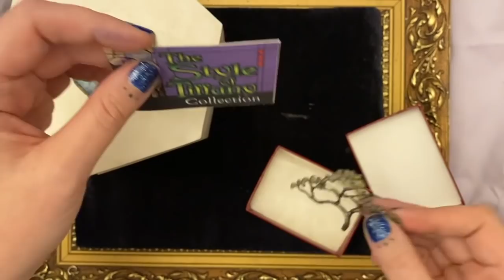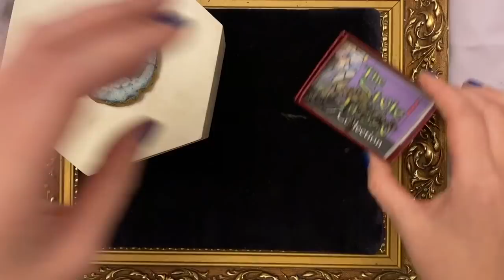LOOK AT MY SPARKLY BITS! | eBay & Etsy Seller Jewellery Haul | Manifesting Mikimoto | Happy New Year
KETO STUFF!